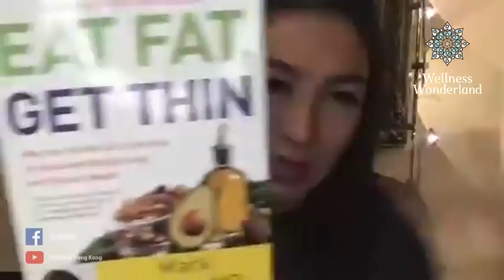FOURum「生酮感受」18 Nov 2020《意粉的全軍覆沒/做第三者原來是命定的？》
FOURum「生酮感受」18 Nov 2020
《意粉的全軍覆沒/做第三者原來是命定的？》
有嘢問就WhatsApp我 (文字或錄音都得)

《Wellness Wonderland》
* 星期一至日下午1點至晚上9時 *